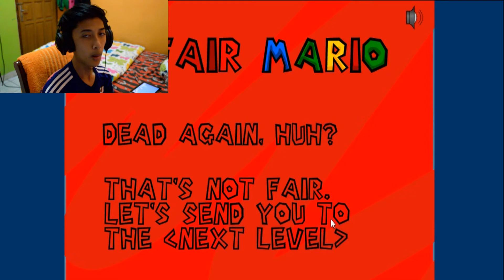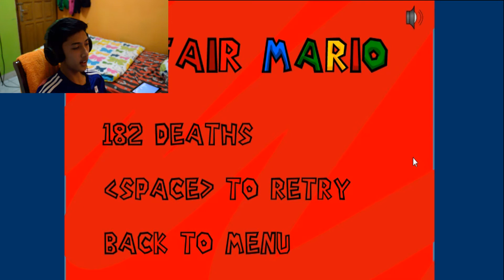SA KAREP KAREP MU NDEWE!! Unfair Mario Part 4 WATCHOUT!!!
Ini adalah game yang palingg STRES yang pernah gue maininn dann lo haruss coba mainin game ini sampee loo STRESS COBA!!